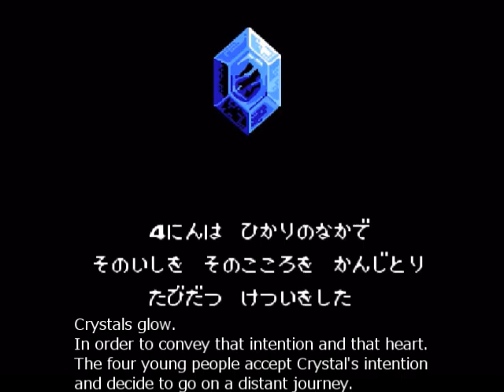Final Fantasy 3 Opening Theme Music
公開にはしてますが、、、
個人使用の為に作ったものです。

I'm making it public, but...
I made it for personal use.